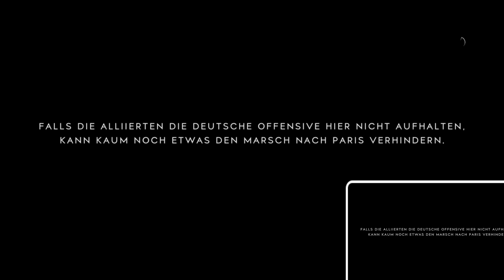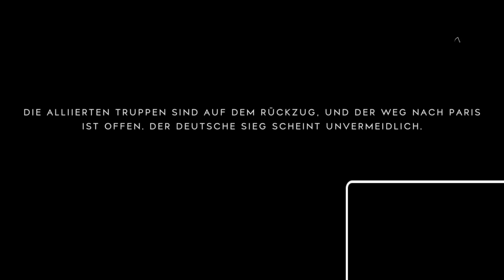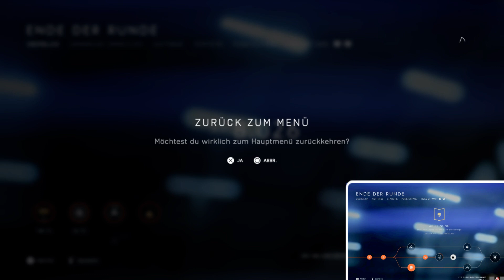Battlefield 5 german gameplay ☮️ No Risk, no Fun ☮️ Battlefield 5 ps4 deutsch #52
Battlefield 5 german gameplay
Battlefield 5 ps4 deutsch

Freunde, endlich ist es soweit. Nach über 450 Battlefield 1 Folgen läuten wir mit Battlefield 5 eine neue Ära ein. Mal schauen wie viele Multiplayer-Schlachten es diesmal werden. Wir zählen auf jeden Fall wieder auf eure Unterstützung! Wir zocken Battlefield 5 auf der PS4. Also Leute, was sollen wir groß drum rum schwafeln. Ihr alle kennt Battlefield und ihr kennt uns, also Schluss mit dem Gefasel und ran an die Tasten!

Music from EA Games Soundtrack Battlefield 1942
Joel Eriksson